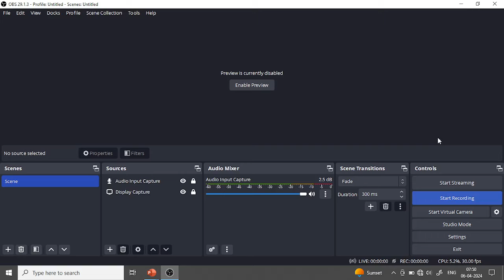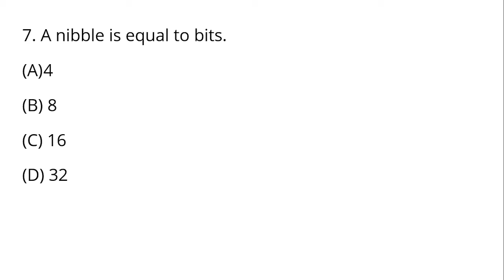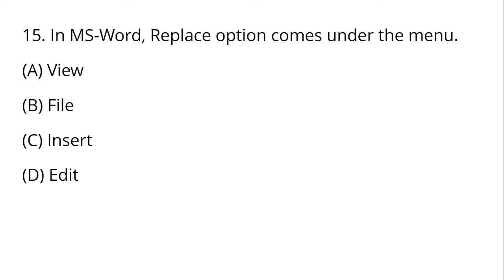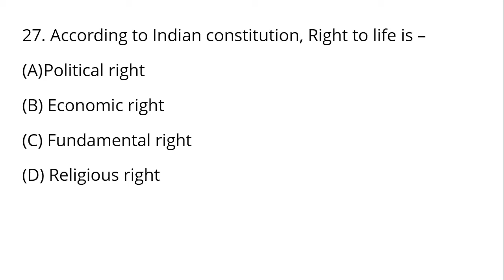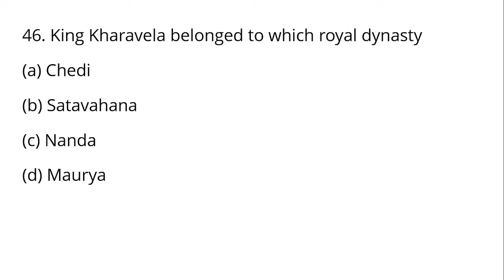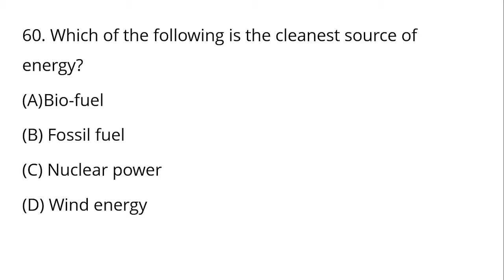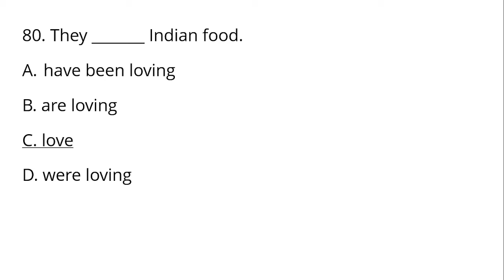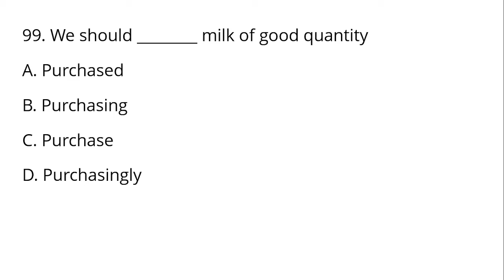OSSSC LSI Forester Forest Guard Mock Test - 24 || 100 Questions 100 Marks || Combined Exam